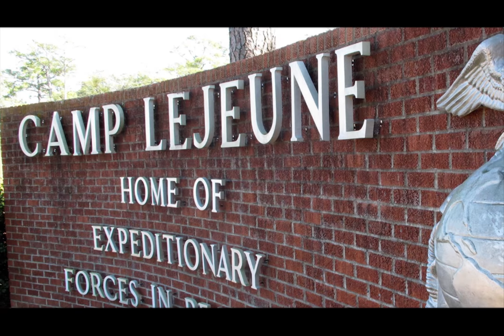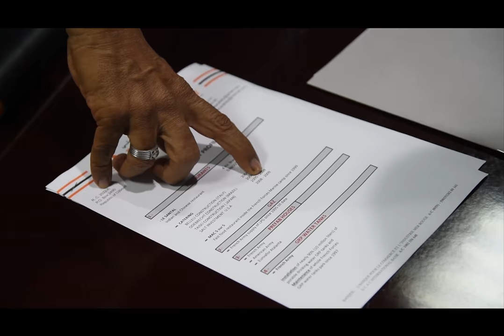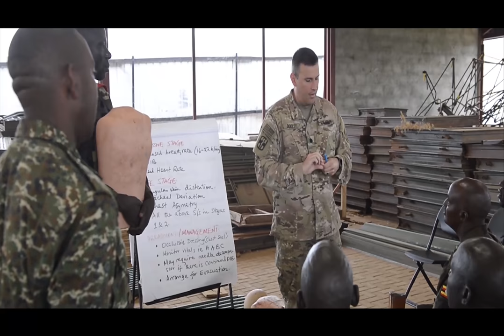2017 CJTF-HOA Command Video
The mission of the Combined Joint Task Force-Horn of Africa is to conduct security force assistance, execute military engagement, provide force protection, and provide military support to regional counter-violent extremist organization operations in order to support aligned regional efforts, ensure regional access and freedom of movement, and protect United States interests. This video shows how CJTF-HOA is prepared to execute and/or provide support to crisis response and limited contingency operations in order to protect United States military, diplomatic, and civilian personnel, facilities, and interests in East Africa.